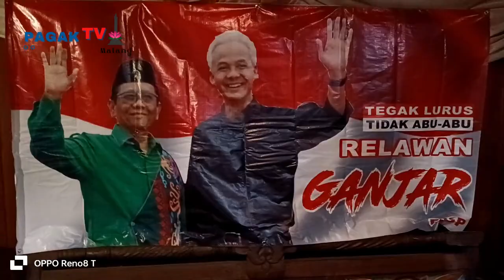*PAGAK TV * BHAKTI SOSIAL SAHABAT GANJAR DI PAKIS KABUPATEN MALANG 2023